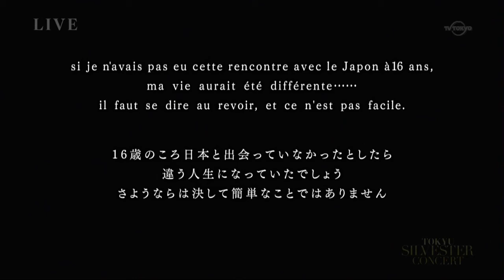Sylvie Guillem "The Last" Boléro